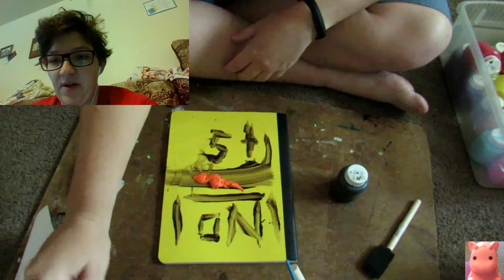Back to school supplies or office supplies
I make stuff you can use at school, at home, or in your offices.
Sorry for any grammar errors.

Stuff you need:

Notebooks
paint
paper
cans
cups
air dry clay
paper towel
nail(grow ups only)
Hammer(grow ups only)
Makers
beans

I hope that you give it a try and let me know if you do with the
hashtag simplecrafts12 on Instagram.

*Please have parents permission when using an iron.*
*Iron's are hot and not for kids to use by themselves.*